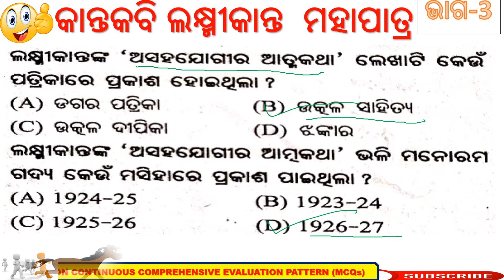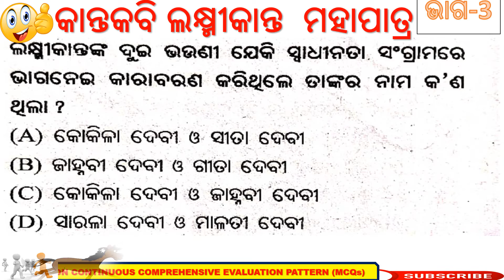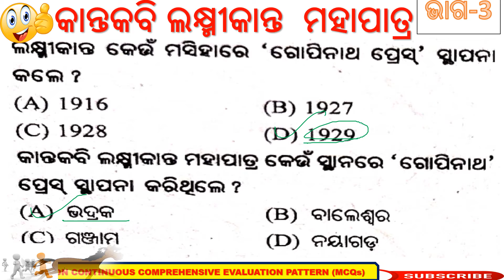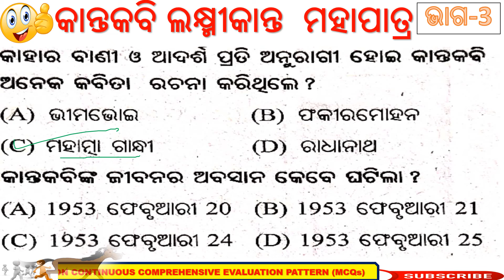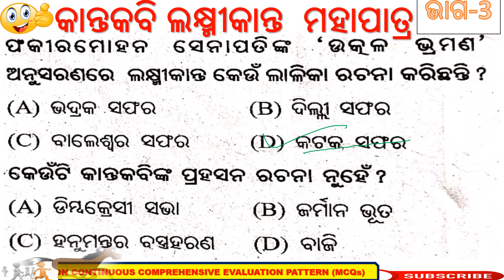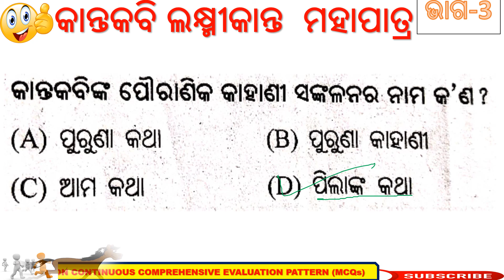KANTA KABI LAXMI KANTA MAHAPATRA MCQ ODIA MEDIUM | PART 3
Kanta Kabi Laxmi Kanta Mahapatra MCQ Odia Medium